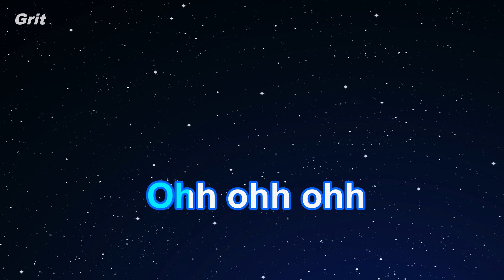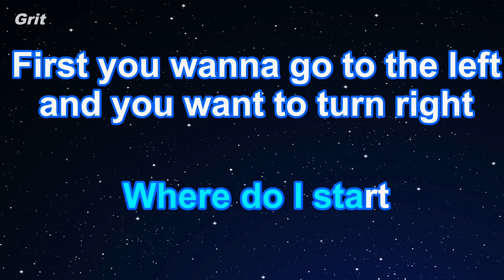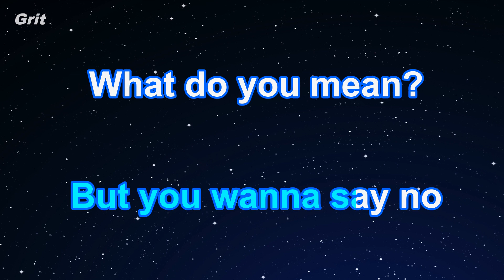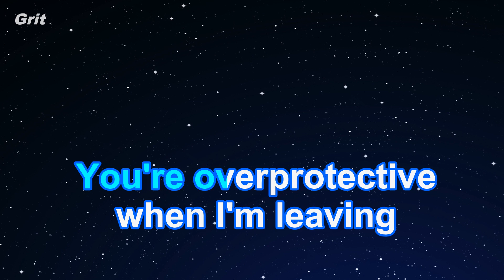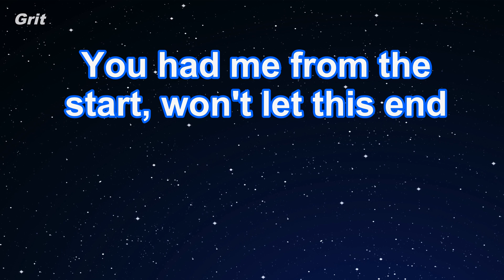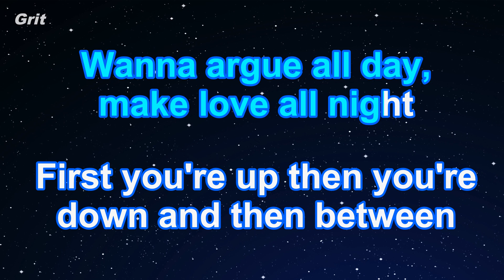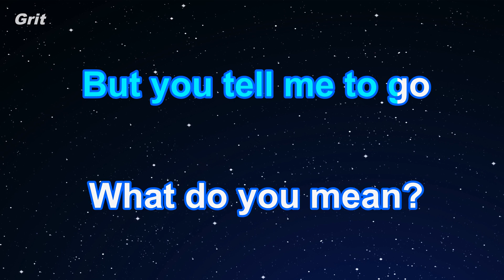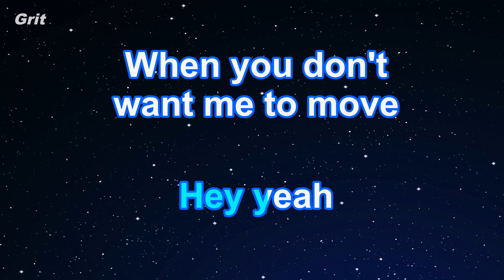What Do You Mean? - Justin Bieber Karaoke 【With Guide Melody】 Instrumental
ホワット・ドゥー・ユー・ミーン　ジャスティン・ビーバー　カラオケ　ガイドメロディ付